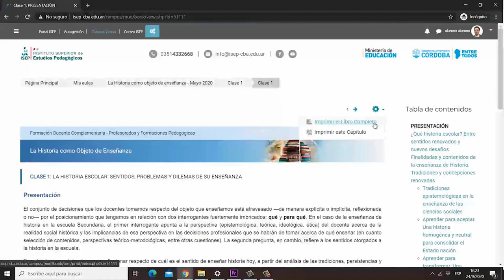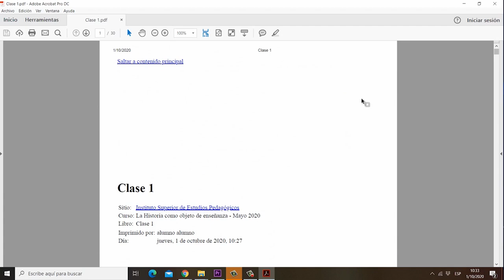Tutorial | Descargar la clase formato PDF